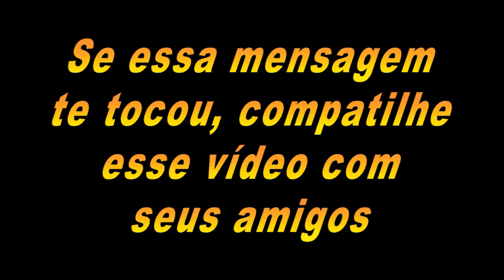Voce que esta em seu limite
Voce que esta em seu limite  Tenha Calma !

Meu Instagram